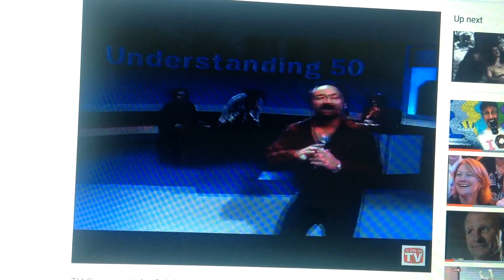Apia 2007 Ad